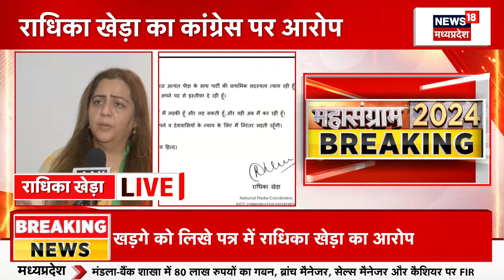Chhattisgarh News : Radhika khera ने दिया Congress से इस्तीफा | Deepak Baij | Sushil anand shukla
खबर है कि Radhika khera ने दिया Congress से इस्तीफा, लम्बी लड़ाई के बाद आखिरकार उन्होनें कांग्रेस पार्टी से दिया इस्तीफा,